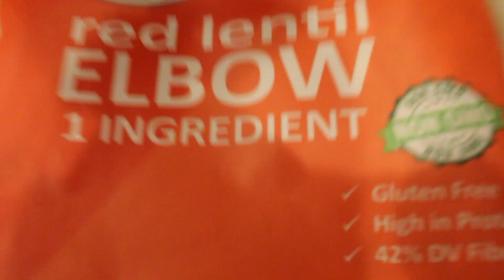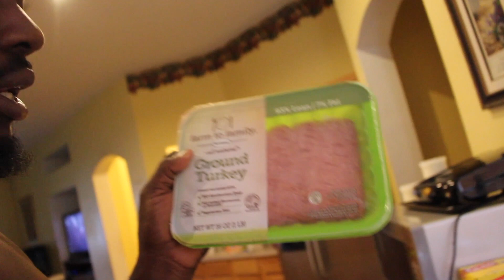The Most Macro Friendly Pasta You'll Ever Eat